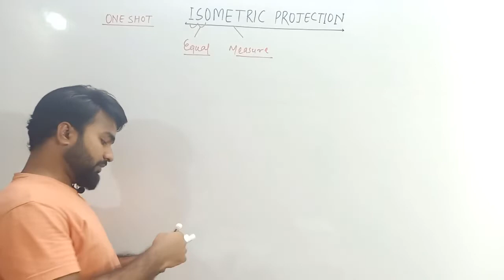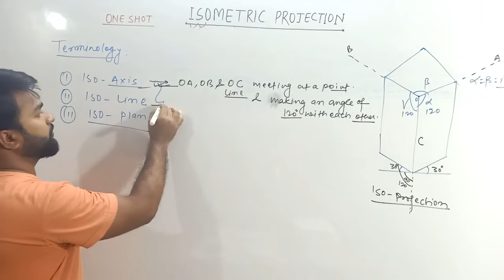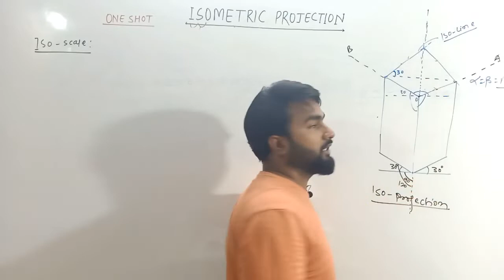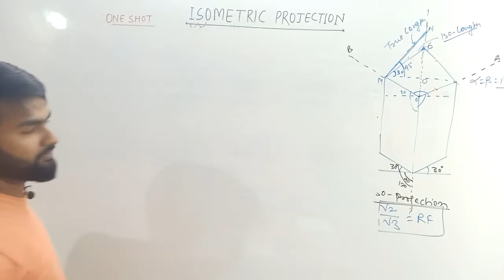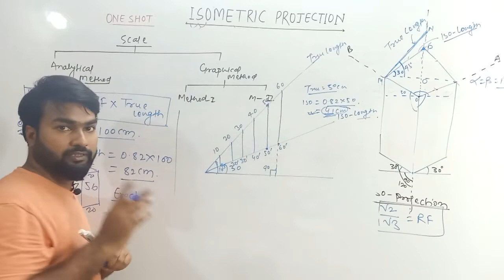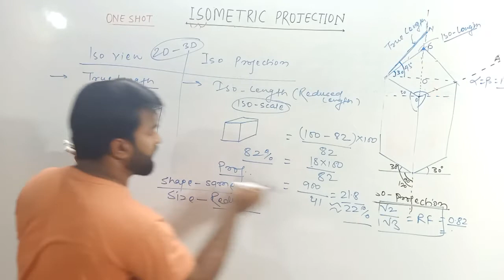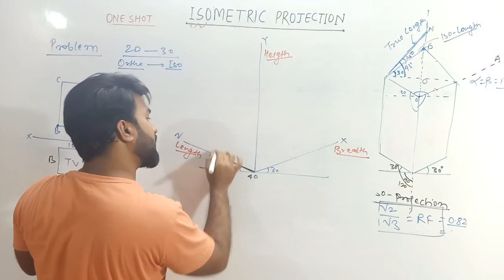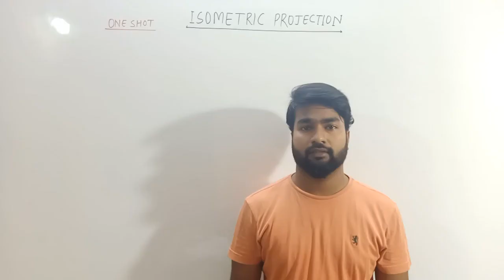ISOMETRIC PROJECTION, ONE SHOT , FULL CONCEPT REVISION | ENGINEERING DRAWING AND GRAPHICS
Engineering drawing, most commonly referred to as engineering graphics, is the art of manipulation of designs of a variety of components, especially those related to engineering.

engineering drawing and graphics engineering drawing
engineering drawing 1st semester engineering drawing 2nd semester polytechnic
engineering drawing and graphics mcq engineering drawing and graphics using autocad by t jeyapoovan pdf
engineering drawing and graphics by k venugopal
engineering drawing and graphics + autocad by k venugopal pdf
engineering drawing and graphics using autocad pdf
engineering drawing and graphics by nd bhatt
engineering drawing and graphics basic engineering drawing and graphics engineering drawing and computer graphics nptel engineering drawing graph

engineering graphics engineering graphics vishwajeet sir
engineering graphics by vishwajeet sir engineering graphics for first year engineering engineering graphics 1st year engineering graphics for first year engineering in tamil
engineering graphics projection of line engineering graphics for first year engineering malayalam engineering graphics orthographic projection engineering graphics in tamil

engineering design
engineering design process
engineering design course
engineering design house
engineering design and graphics engineering design process project ideas engineering design ktu
engineering design iit madras
engineering design lecture
engineering design project

engineering drawing mcq for competitive exams
engineering drawing mcq questions engineering drawing mcq iti
engineering drawing mcq in hindi engineering drawing mcqs
engineering drawing mcq 2nd year engineering drawing mcq 2022
engineering drawing mcq pdf
engineering drawing mcqs 1st year engineering drawing mcq book

orthographic projection
orthographic projection of block orthographic projection in engineering drawing
orthographic projection in engineering drawing 1st angle
orthographic projection in engineering drawing in hindi
orthographic projection in engineering drawing in telugu
orthographic drawing orthographic view orthographic projection in engineering drawing in tamil
orthographic projection in engineering drawing malayalam

orthographic mcq
orthographic map projection
orthographic mapping
orthographic meaning
orthographic missing view
orthographic mapping sight words orthographic mapping explained orthographic mapping high frequency words
orthographic mapping lesson
orthographic mapping kilpatrick

isometric projection
isometric projection of cylinder
isometric and oblique
isometric drawing engineering drawing isometric exercises isometric neck exercises isometric view drawing iti isometric and isotonic muscle contraction
isometric drawing engineering drawing autocad

isometric motion graphics
isometric motion graphics tutorial
isometric muscle contraction
isometric mechanical drawing
isometric model isometric movement isometric movement unity
isometric minecraft
isometric map
isometric map drawing

free hand sketch of locking arrangements free hand sketch engineering drawing
free hand sketch free hand exercise
free hand drawing
free hand exercise for men at home
free hand exercise for women at home

free hand sketch of cross peen hammer free hand sketch of spark plug